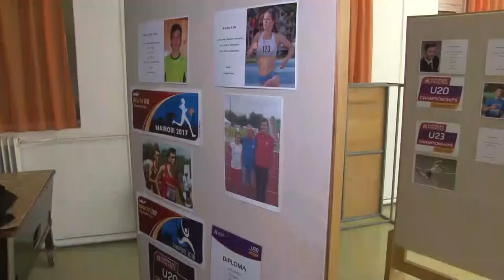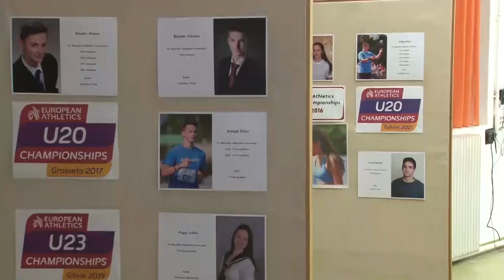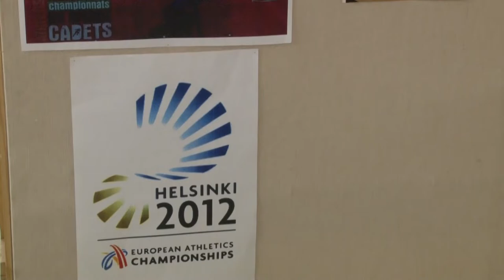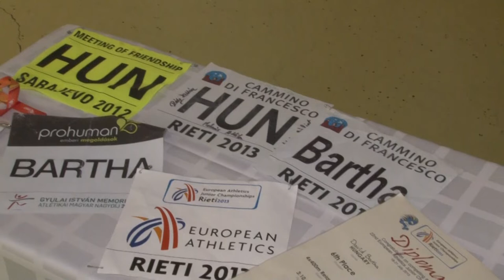Bonyhádi Napló - magazin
A jövő családanyái és családapái!?
Jubileumi ünnepséget tartott a bonyhádi atlétikai club
Számos programmal készül Bonyhád város az adventi időszakra
Megújul az Ermel Vojnits kápolna